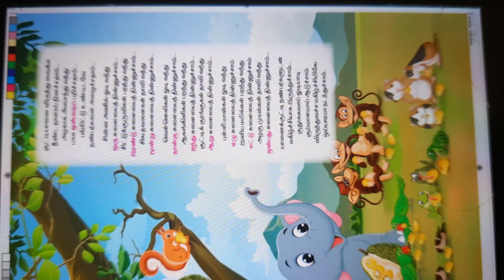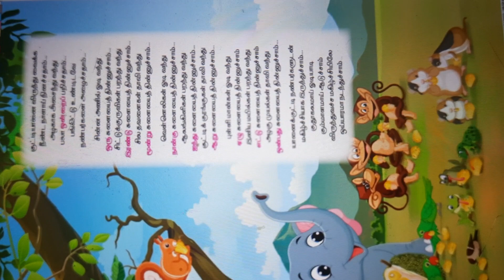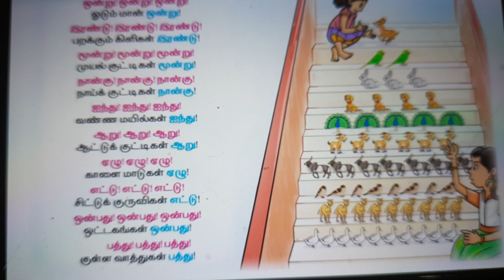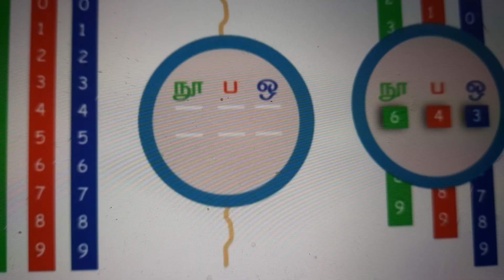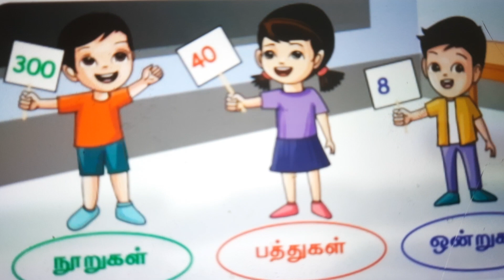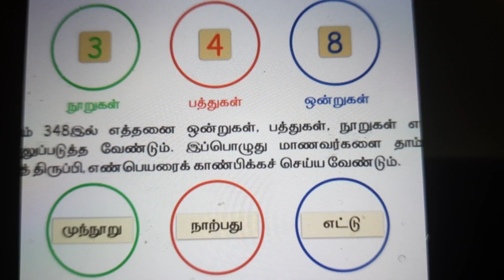EE Term 1 கணக்கு அலகு 3 எண்களை அறிவேன் full lesson teaching 2023 - 2024